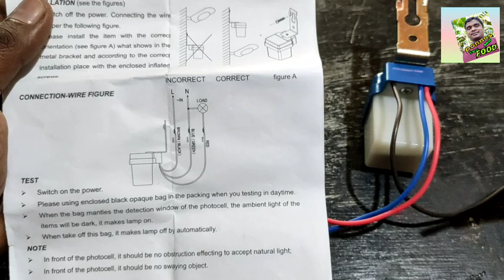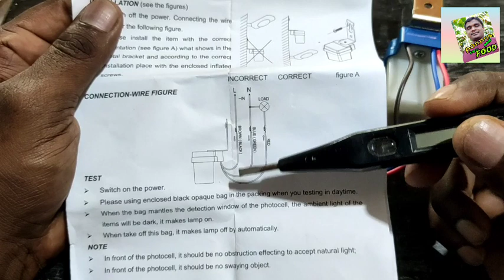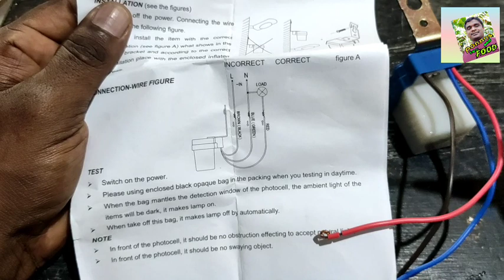LDR രാത്രിയിൽ ലൈറ്റ് ഓണാക്കലും രാവിലെ ഓഫാക്കുന്നതും ഇവനെ ഏൽപ്പിക്കാം